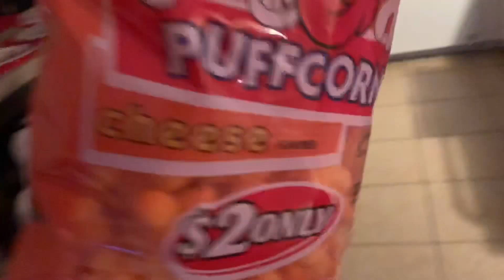VLOGMAS DAY 21,2018 | sahm | Not my day| chit chat | Day in the life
Are you at stay at home mom or can’t stand long hours, don’t wanna miss your kids or grandkids,want the freedom to make your own schedule.

Apply at the link below use my IB ID 102038 code to get access

FAQ

Upload days

Time between 2pm and 8pm Central standard time

Nicole 29
Jay 36
Carter 10
Crystal 8
Julian 2
Jaxon 1

Editing 🎥 IMovie
Where are we from🤔 Arkansas